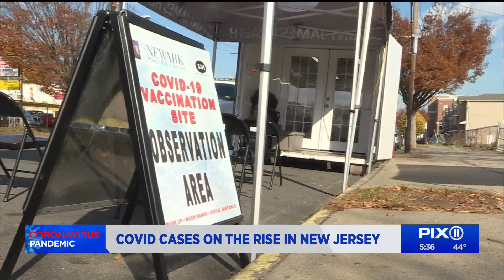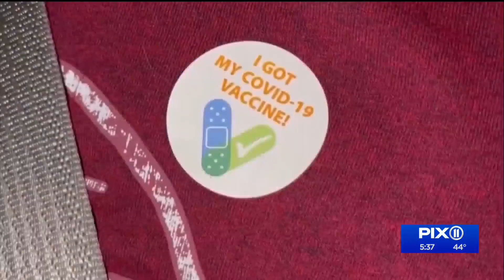Experts talk boosters as cases rise in NJ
All adults are now eligible to receive COVID-19 booster shots.